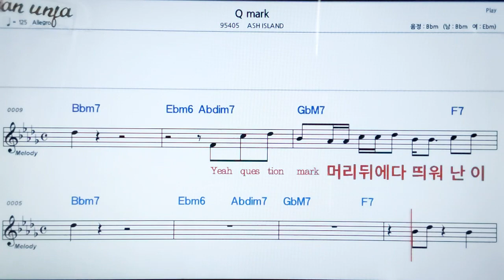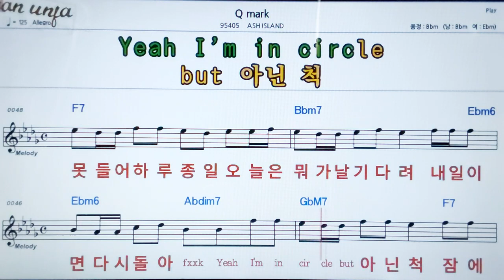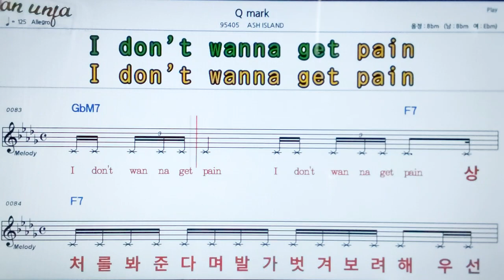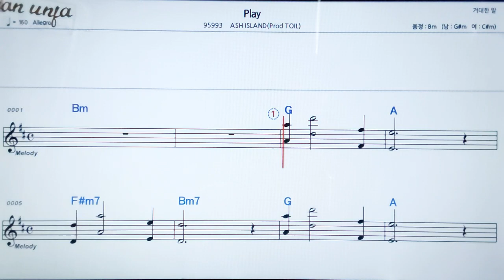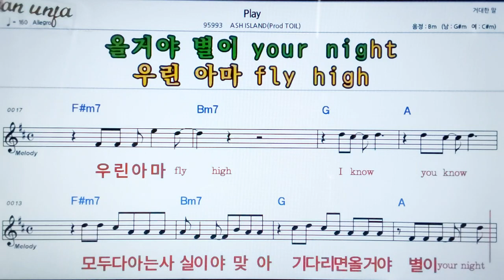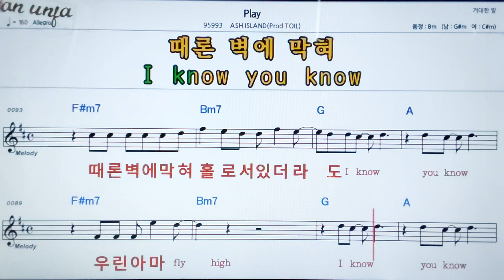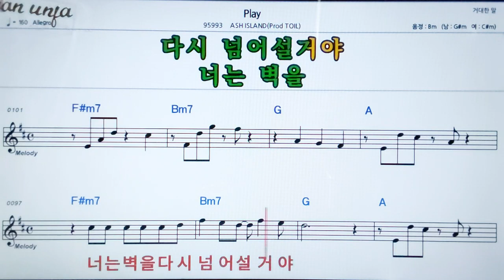Q make*play/ASH ISLAND👍악보, 노래,기타 코드,가사,Karaoke*카라오케 반주